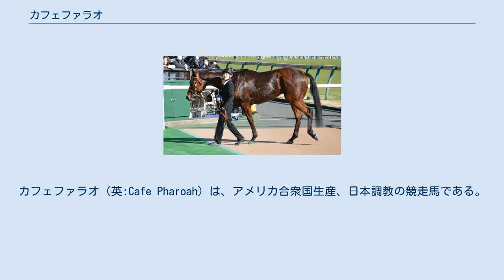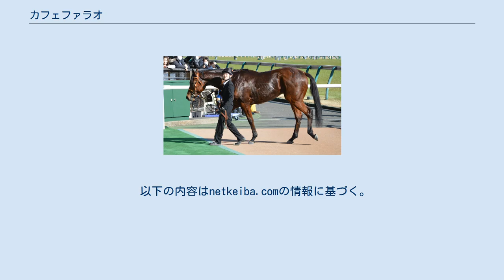カフェファラオ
カフェファラオ（英:Cafe Pharoah）は、アメリカ合衆国生産、日本調教の競走馬である。
主な勝ち鞍は2020年のユニコーンステークス、シリウスステークス、2021年のフェブラリーステークス。
 馬名の由来は冠名＋父名より。
 12月4日の2歳新馬戦（中山・ダート1800m）でライアン・ムーア鞍上にデビュー。
スタートから先手を奪い、直線に向くと後続との差をみるみる広げ、のちの兵庫チャンピオンシップ勝ち馬バーナードループに10馬身差をつけ圧勝。
デビュー勝ちを果たした。
 次走のヒヤシンスステークスでも1番人気に推される。
レース本番はスタートで出遅れたものの、道中外から進出し残り200mで先頭に立つと、最後は追い込んだタガノビューティーを1馬身1/4差で抑え切ってデビュー2連勝とした。
 重賞初挑戦となったユニコーンステークスでは同じく2戦2勝のレッチェバロック等が集まったが、1番人気に推された。
レースでは3コーナーまでに2番手に進出すると、直線では後続を突き放し2着デュードヴァンに5馬身差のレースレコードで圧勝。
デビュー3連勝で重賞初制覇を果たした。
その後のジャパンダートダービーでは単勝1.1倍と圧倒的1番人気に推されたが7着となり、デビューからの連勝は3でストップとなった。
 秋はクリストフ・ルメールとのコンビでシリウスステークスから始動し、1番人気の支持に応えて快勝。
その後チャンピオンズカップに参戦し、国内無敗のクリソベリルに次ぐ2番人気に推されたが、中団追走から直線で伸び切れず6着に敗れた。
 古馬初戦にはフェブラリーステークスを選択。
昨年のチャンピオンズカップを制したチュウワウィザードは海外へ遠征し、クリソベリルは故障、ゴールドドリームの引退など確固たる実績馬不在の中で1番人気に推されると、レースでは道中5番手を追走。
3コーナー手前から進出を開始すると、直線ではワイドファラオ、エアアルマスら先行馬を交わし、最後は外から猛追してきたエアスピネルを3/4馬身差で凌ぎきって優勝、GI初制覇を果たした。
勝ちタイム1分34秒4は同レース史上2位、良馬場では史上最速タイムという高速決着となり、鞍上のルメールは前年のモズアスコットに続く同レース連覇、父アメリカンファラオは産駒初の国際ダートG1制覇を果たした。
また、史上4頭目の関東馬による同レース勝利となった。
 次走はかしわ記念を選択。
2.1倍の1番人気に推されたが道中中団からレースを進め進めたが直線伸びを欠き5着に終わる。
鞍上のルメールは「深い砂でスタートから、あまり進まなかったです。1.2コーナで良いポジションを取れたけど、3コーナー手前から忙しくなりました。きついコーナーがあまり合わないです」と振り返った。